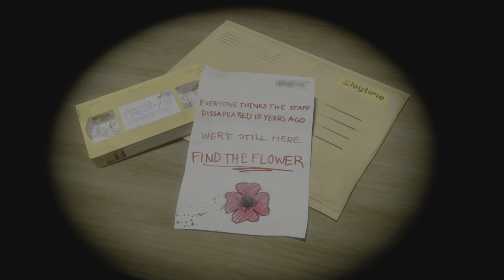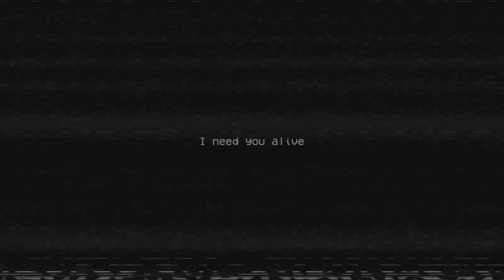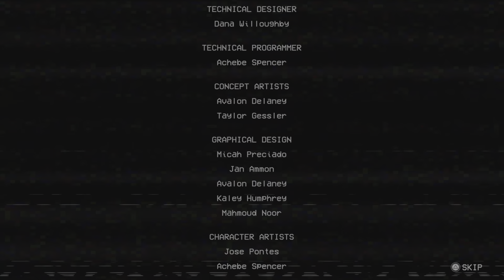[Poppy Playtime Chapter 1] PS5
You must stay alive in this horror/puzzle adventure. Try to survive the vengeful toys waiting for you in the abandoned toy factory. Use your GrabPack to hack electrical circuits or nab items from afar. Explore the mysterious facility… and don’t get caught.

Playtime Co. was once the king of the toy manufacturing industry... until everybody inside of the factory one day disappeared into thin air. Now, years later, you must explore the factory and uncover the truth.

The Toys
The toys of Playtime Co. are a lively bunch! We have Boogie Bot, Huggy Wuggy, Catbee, Poppy, and more! As long as you're here, why not pay the toys a little visit? You might just make a few new friends…

The GrabPack
This amazing GrabPack is a wearable backpack, accompanied by 2 artificial hands attached via a steel wire. With this handy, state-of-the-art tool, there’s no limit to what Playtime Co. employees can accomplish! The following list of features should help to show you what the GrabPack has to offer:
  • The hands’ powerful grip allows for movement of heavy objects with ease!
  • A lengthy and flexible wire gives any employee the ability to reach whatever they may need!
  • The steel wire makes conducting electricity a breeze!

Now With Enhanced Features!
The PlayStation® version of Poppy Playtime: Chapter 1 includes graphical enhancements, gameplay improvements, new options, additional localization support, bug fixes, and more!

Won’t you stick around? There’s a lot of fun in store for you. It’s almost Playtime?